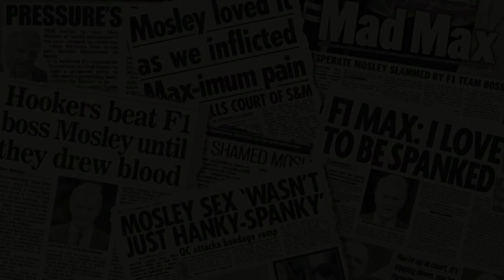One Rogue Reporter - Rich Peppiatt interview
The creator of this brilliant documentary talks about what lead him to making it.